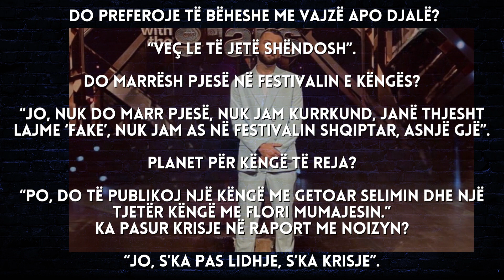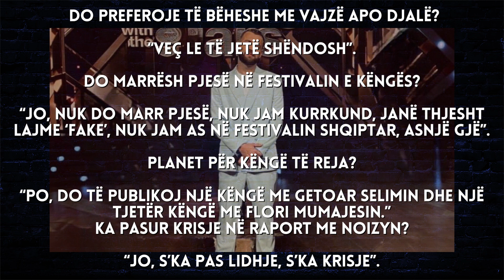Luiz Ejlli zbulon surprizën, bashkëpunim me këngëtarin më të famshëm - 2023